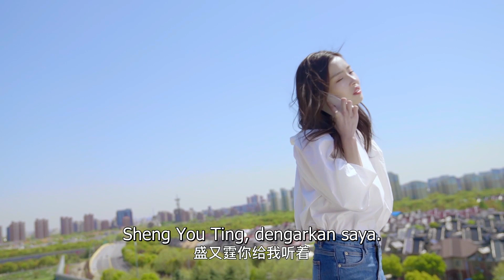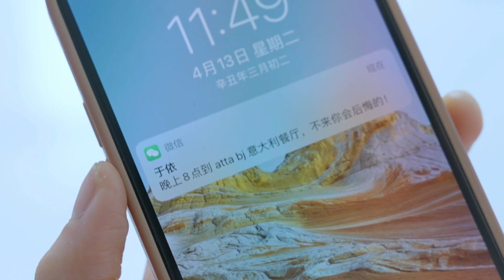【INDO SUB】EP 05丨Kita Ditakdirkan Untuk Menjadi丨We're meant to be丨Ai Ni Qing Chu Yu Lan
【INDO SUB】Kita Ditakdirkan Untuk Menjadi丨We're meant to be丨More and More Loves You丨Ai Ni Qing Chu Yu Lan丨爱你情出于蓝
💕Sinopsis💕
Yu Lan naksir Sheng You Ting selama 11 tahun, tetapi cintanya pada Sheng You Ting membuatnya merasa rendah diri karena dia pikir dia tidak layak untuknya. Suatu hari, itu mencapai titik ketika dia tidak bisa lagi terus mencintainya. Dia mencoba menyingkirkannya dari hidupnya, hanya untuk menyadari bahwa itu terlalu menyakitkan. Ternyata jika Anda mencintai seseorang untuk waktu yang lama dan tiba-tiba berhenti, Anda akan menjadi gila.

★ Jumlah Episode: Video pendek (60 Episod）
💕 Pemeran💕  Cai Mu Jin,  Zhong Xi Kai